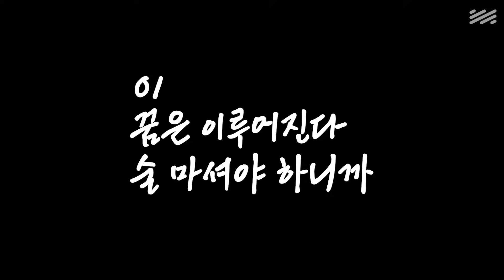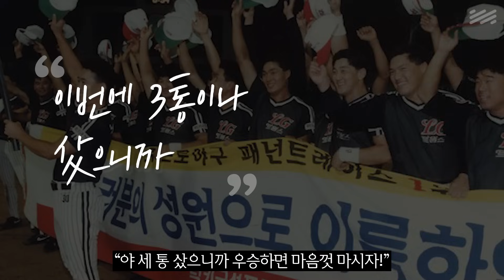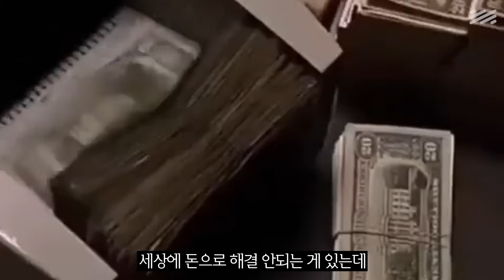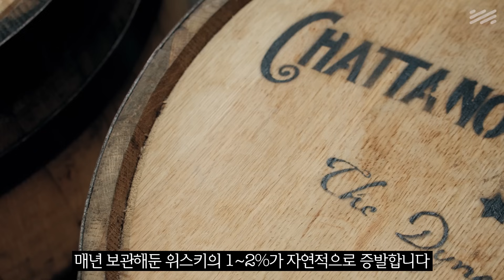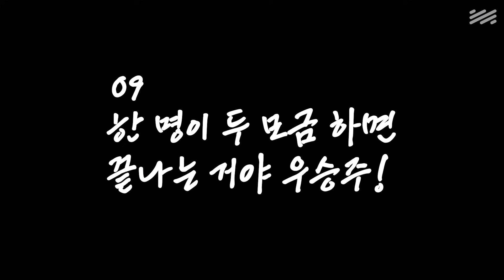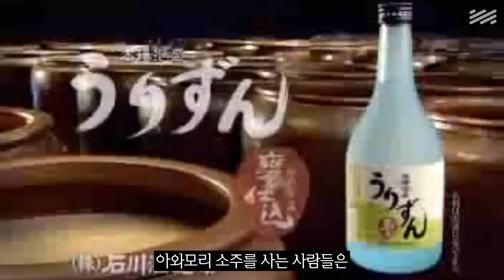한 잔 마시는데 29년 걸린 '전설의 우승주' (LG트윈스 우승주)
왜 야구팬들은 LG트윈스 우승을 이야기 할 때 '술'을 언급하는 걸까?
LG트윈스 우승주에 숨겨진 이야기를 전달드립니다
드디어 우승주를 해금한 트윈스와 팬들도 축하드려요🙇🏻‍♂️
(그래서 우승주 다시 담글 ㄱ. ㅓ 죄송합니다)

타임스탬프⚾️
00:00 회장님의 우승선물
00:17 전설의 한국술
00:37 구단주
00:59 첫번째 우승주

01:22 두번째 우승주
01:39 야구의 저주
02:32 DTD
03:05 식초
03:38 공기
04:12 구단의 관리
04:31 T의 의지
05:00 우승주의 의미